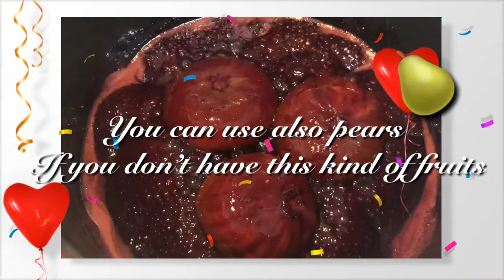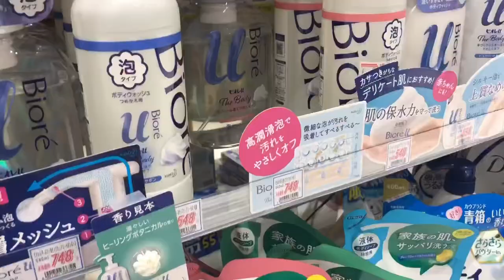How to make figfruit dessert/ only 3 ingredients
This kind of dessert in originated in France.
The ingredients are simple
we just need figfruits, sugar and wine
and vanilla icrecream for topping.

Intro:
Intro Maker!
Thumbnail maker:
Customize video thumbnails in Thumbnail Maker.

This video is not associated with any company or products mentioned or seen in the video
No intension to infringe photos or audio used in this video